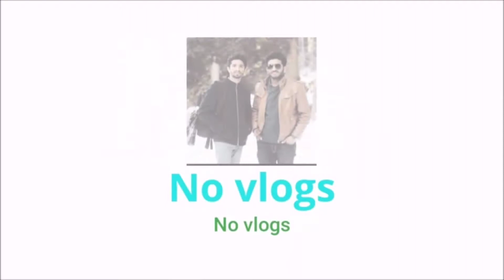Annoying Friend Part 2 Hassan || Musa || Awais